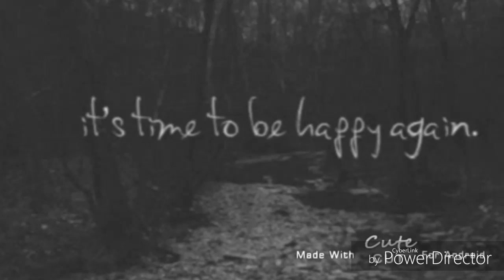Play fortnite with me! (Epic username: catlover4626341)